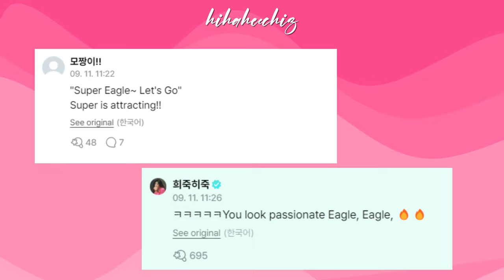wonhee being extremely funny and cute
CREDIT:
ILLIT & HYBE LABEL channel
hastags: